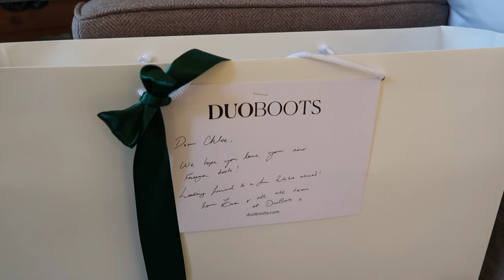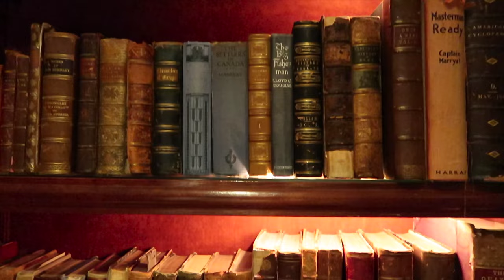AUTUMNAL COSY STAYCATION || 24 Hours with Chewton Glen and DuoBoots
Hey everyone!

Hope you guys are doing good and you've been keeping yourselves well these past few weeks. I've been taking some time off social media and spending it with family so I've been slightly absent on here which I apologise for. With this in mind I wanted to take you along with me for a cosy little escape to the countryside and stay at Chewton Glen with the incredible brand DuoBoots. Hopefully this vlog fills you with the cosiest and warmest feelings as you enjoy coming along with me...

Chloe
xx